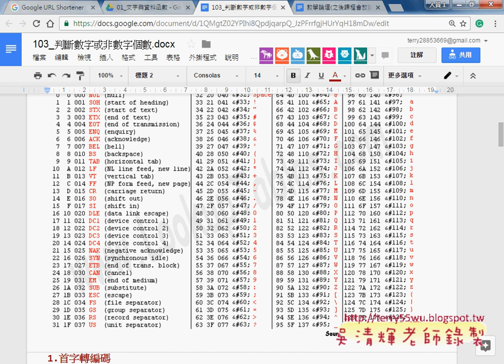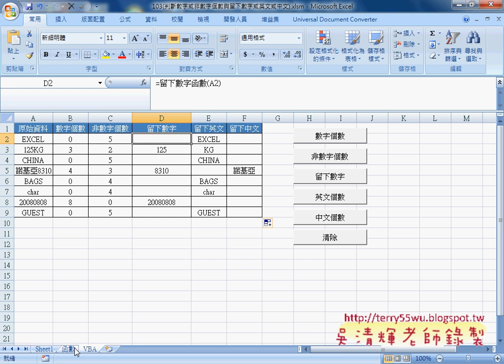06 判斷非數字個數